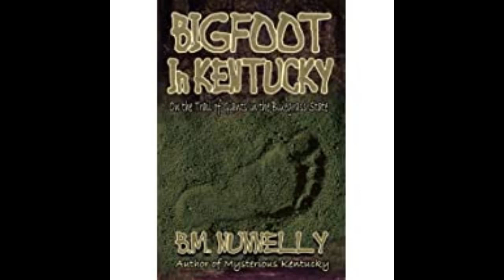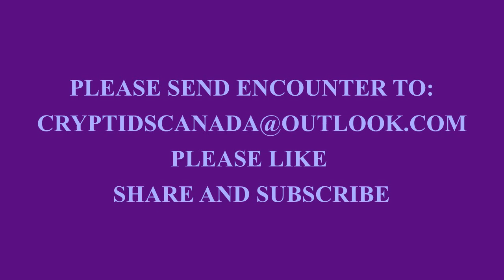episode 281 36 MINUTES OF BIGFOOT IN KENTUCKY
BIGFOOT IN KENTUCKY

MYSTERIOUS KENTUCKY VOL 1

MYSTERIOUS KENTUCKY VOL 2